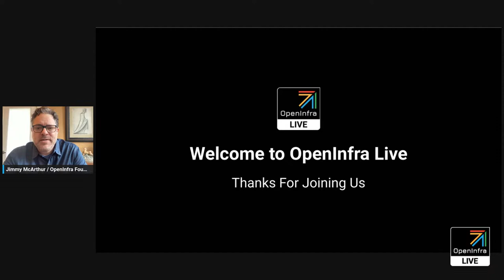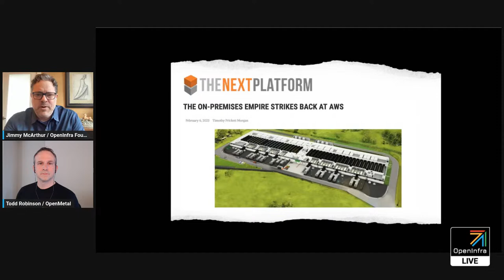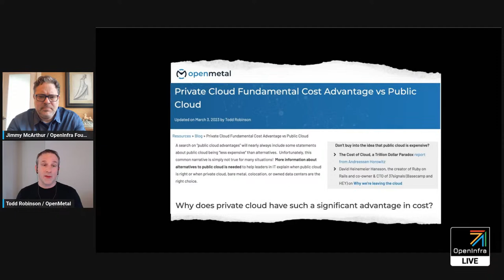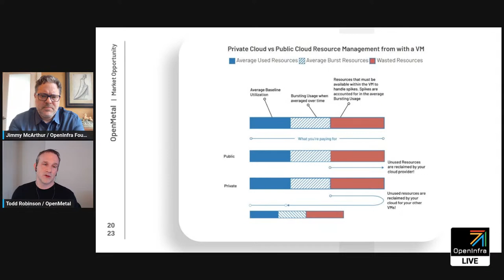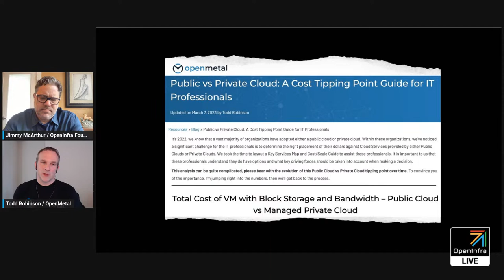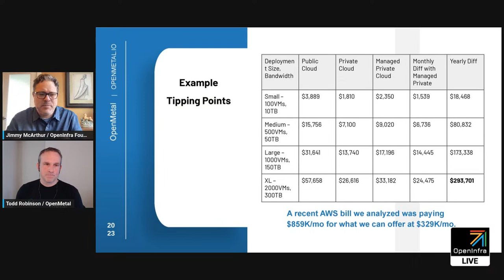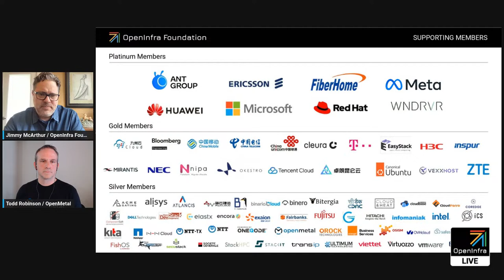Examination of Cost Differences Between Private Cloud and Hyperscalers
Todd Robinson, president of OpenMetal, will discuss the examination of cost differences between private cloud and hyperscalers.